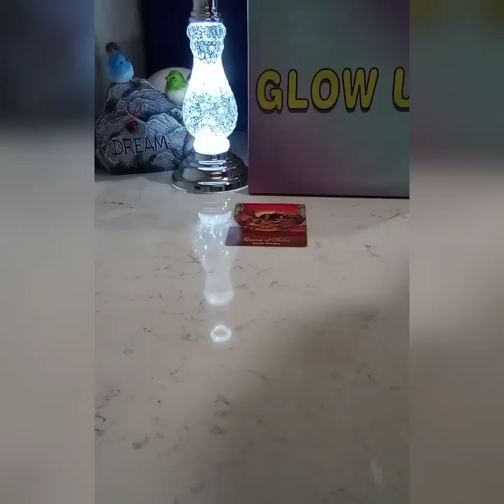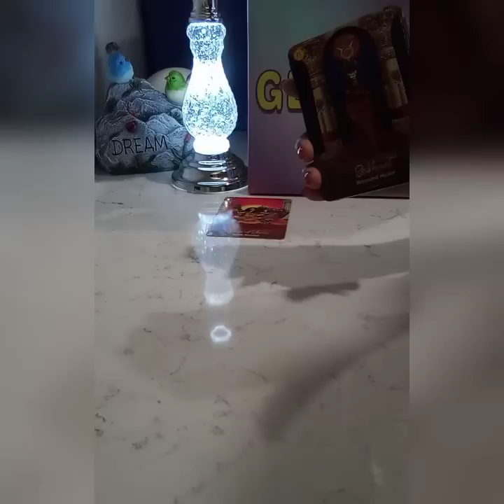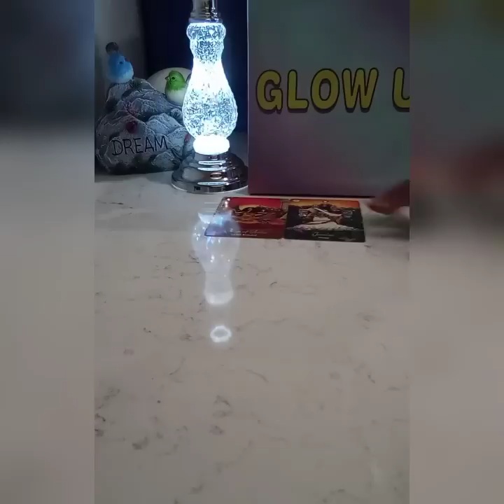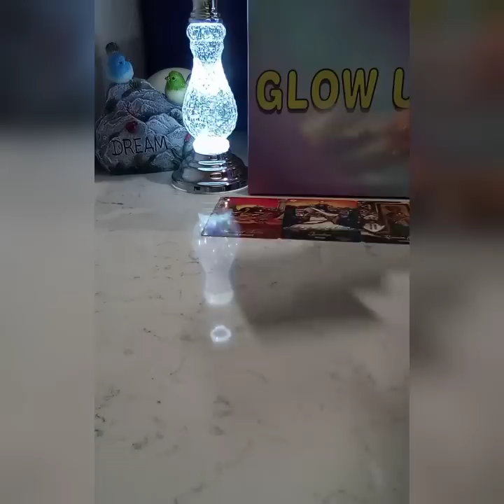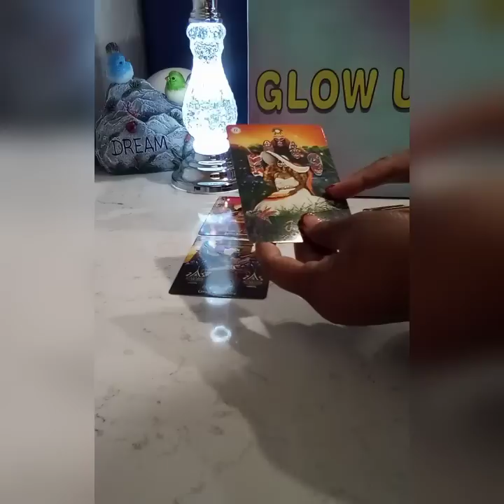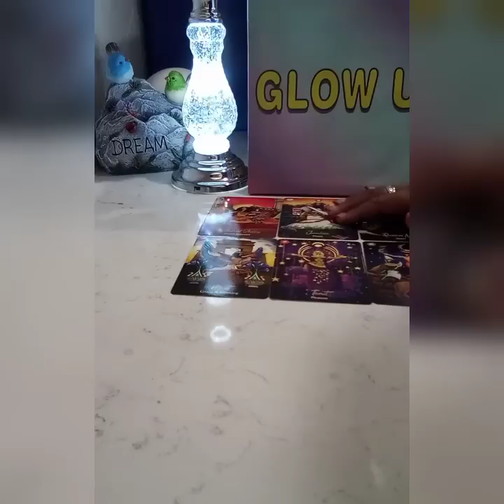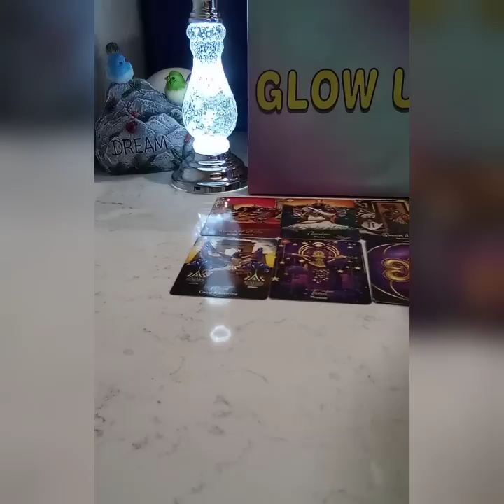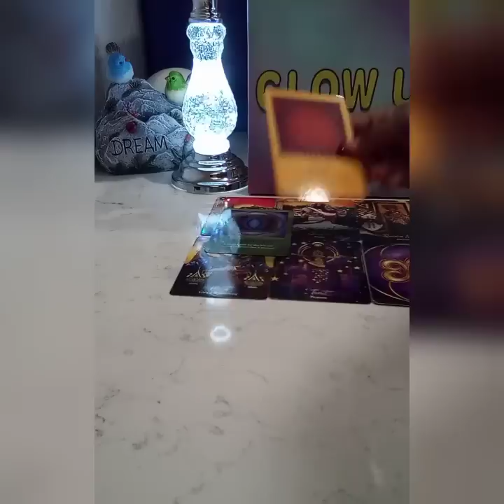SCORPIO ♏ 🙈SECRETS REVEALED 🤭 THE MASK IS OFF‼️🙌 BE YOU. A MUST SEE 👀scorpiotarot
SECRETS REVEALED 🤭 THE MASK IS OFF ‼️ BE YOU 👏👍✨🦋